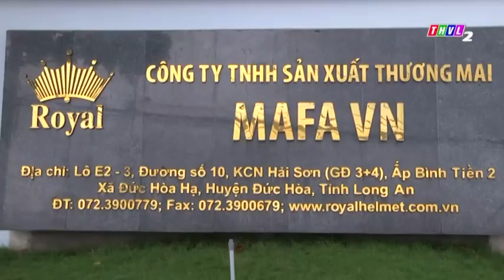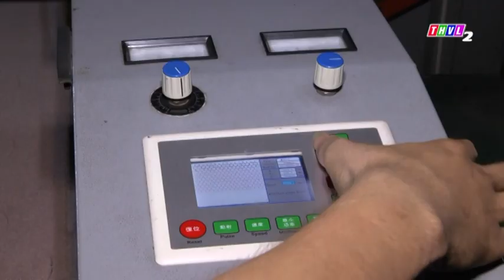Giới Thiệu về nhà máy MAFA VN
Công ty chúng tôi khởi đầu từ tinh thần rộng mở và quyết tâm của người sáng lập ROYAL. Chúng tôi  khẳng định lời hứa cung cấp cho thị trường châu Âu cũng như toàn thế giới  dòng nón bảo hiểm cao cấp với chất lượng vượt trội.

ROYAL luôn hướng đến sự tiên phong, như kim chỉ nam để làm nên lịch sử và kiến tạo tương lai. Chúng tôi cùng đội ngũ kỹ thuật viên, kỹ sư và  các nhà thiết kế  được thúc đẩy bởi niềm đam mê mãnh liệt; luôn cố gắng hết sức để đem đến những sản phẩm với chất lượng cao nhất.